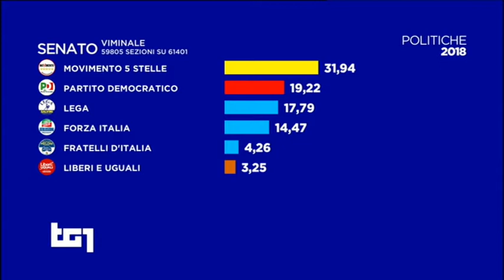DOMINA IL COLORE giallo-normale nei grafici delle proiezioni - Dal TG1 di lunedì 5 marzo 2018